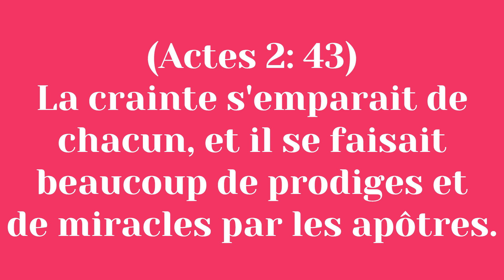Kèk Lidè legliz gade fidèl kòm Fatras/"Pwopriete Prive" yo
Moun ki Krent BonDye respite frè ak sè l yo ki nan legliz. . .